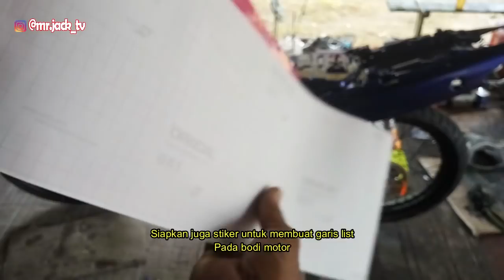Cara Mudah Membuat Cat Motif Pada Bodi Motor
Silahkan Koment Apa aja di bawah ya sahabat kreatif, Saya Akan usahakan balas setiap koment yang kalian tuliskan dibawah.

Untuk kepentingan Bisnis, info modifikasi, dll silahkan hub ke:
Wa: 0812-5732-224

Channel berbagi pengetahuan.
Semoga Bermanfaat.